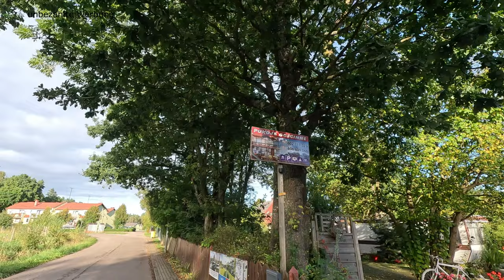Campingplatz Orzechowo – Campingplatz mitten im wunderschönen Bauerngarten - ein kleines Paradies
Unser nächster Übernachtungsplatz an der polnischen Ostsee war in dem Ortsteil Zapatle von dem schönen Städtchen Ustka (Stolpmünde). Ein wahres Kleinod. Angelegt wie ein Bauerngarten, sogar mit Apartments, hatte man das Gefühl, bei Freunden im Garten zu stehen und nicht auf einem Campingplatz. Soviele schöne Sitzmöglichkeiten, Details, Blumen, einfach alles so liebevoll hergerichtet und arrangiert, dass man sich auch bei Regen, hier nur einfach wohlfühlen muss. Die Betreiber umsorgen und hegen einen mit einem ständigen Lächeln und man hat nur noch mehr das Gefühl, bei Freunden im Garten zu stehen. Trotz unseres Schaden am Wohnmobil, hat dieser Platz sicherlich dazu beigetragen, sich zu entspannen und das Urlaubsgefühl nicht gänzlich zu verlieren. Wir können diesen Platz nur als Geheimtipp bewerten und ihn guten Gewissens weiterempfehlen.

Links
Camping Orzechowo
Zapadłe 2a
76-270 Ustka
Polen

Plus Code:
HWQ8+6F
Zapadłe, Polen